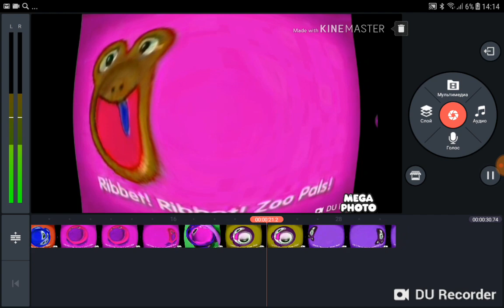ZOOPALS SCHOOL EFFECT I KILLED